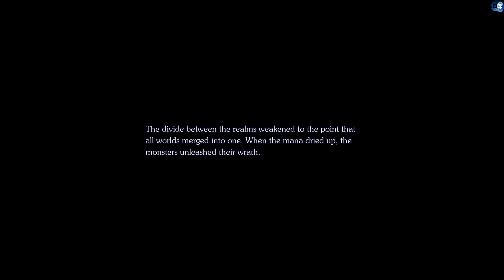Visions of Mana - Chapter 6: Guardian of the Sanctuary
Welcome to Games By Moonlight - Visions of Mana!
In this series, I will be showcasing Moments from the Visions of Mana!

Chapter 6: Guardian of the Sanctuary